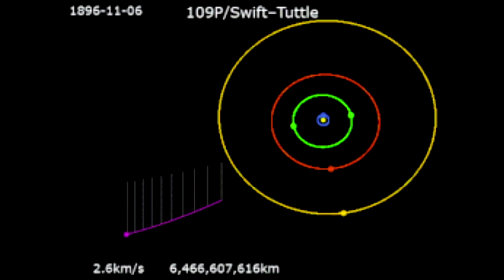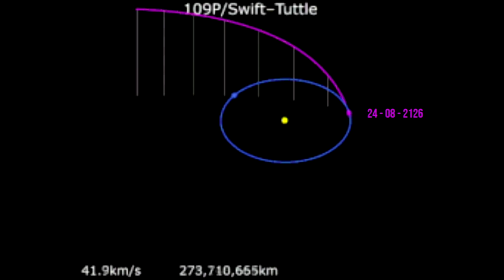The 4 Most Dangerous Comets to Earth.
The most dangerous comets on earth roam in space. The Earth was formed more than 4.5 billion years ago, and since then, it has been constantly struck by asteroids and celestial bodies of a wide variety of sizes.
Most are harmless and disintegrate as they enter the atmosphere, but there are others that have been catastrophic. The best known example is the meteorite that killed the dinosaurs, but it is not the only one.
Get ready, because today we will see some comets that could be a problem for the earth, and although this risk is not so big, NASA watches them closely.